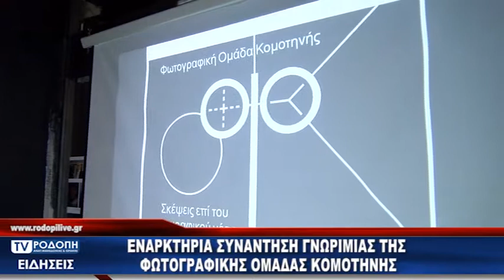TV ΡΟΔΟΠΗ ΑΜΘ ΕΝΑΡΚΤΗΡΙΑ ΣΥΝΑΝΤΗΣΗ ΓΝΩΡΙΜΙΑΣ ΤΗΣ ΦΩΤΟΓΡΑΦΙΚΗΣ ΟΜΑΔΑΣ ΚΟΜΟΤΗΝΗΣ 06 10 19